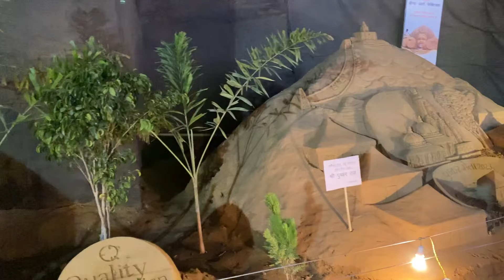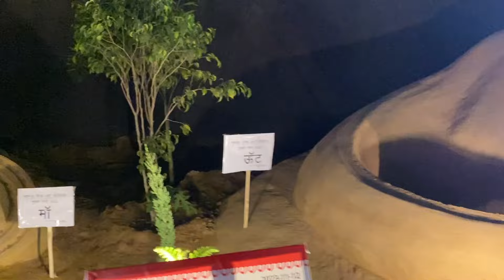PUSHKAR FAIR 2023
Don't Forget to ʟɪᴋᴇ and sʜᴀʀᴇ the video with your Friends and Family members.
ᴄᴏᴍᴍᴇɴᴛ down your thoughts or Review about the video, so we can improve in future.

               ❤ sᴜʙsᴄʀɪʙᴇ the channel. ❤

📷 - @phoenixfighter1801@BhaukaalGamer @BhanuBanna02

                              《𝗦𝗼𝗰𝗶𝗮𝗹𝘀》

Note - If you use a copyrighted work without the appropriate permission, you may be Violating or Infringing the owner's right to that work.

:-) Bhanu Banna ❤️

Ajmer
Ajmer vlog
Ajmer vlogger
Ajmer blogger
Bhanu Banna Vlog Ajmer
Bhanu Banna 02
Ajmer and Pushkar vlog
Morning vlog
Morning vlog at Ajmer
Daily vlog
pushkar
Pushkar Vlog
pushkar fair
fushkar fair 2023
Most funny vlog
Entertaining vlog
Saurav joshi
Elvish yadav
Lakshay chaudhary
Flying Beast
Mumbaiker nikhil
Daily vlogger
Lifestyle vlog